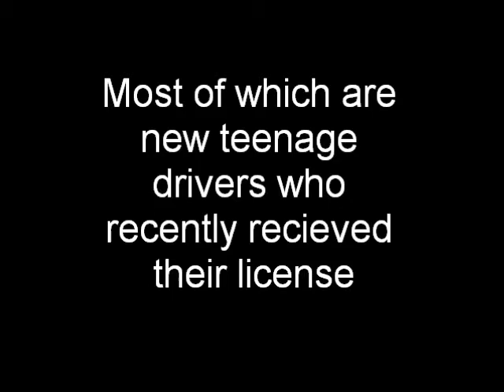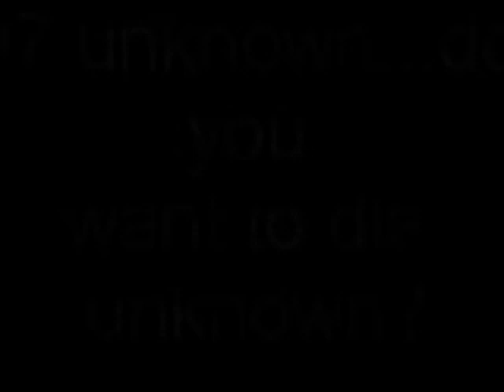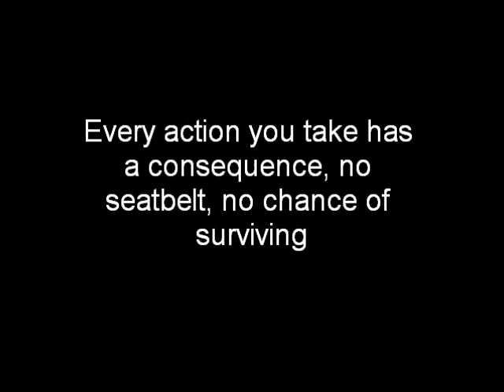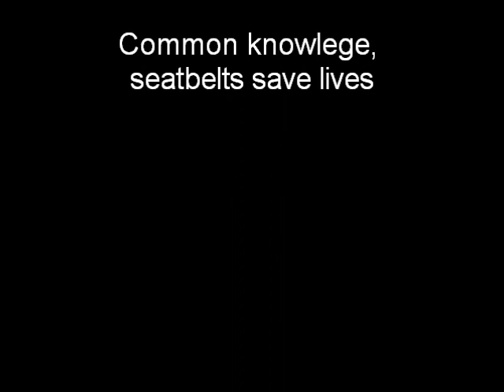DRIVERS ED VIDEO (2)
My educational video about wearing seatbelts